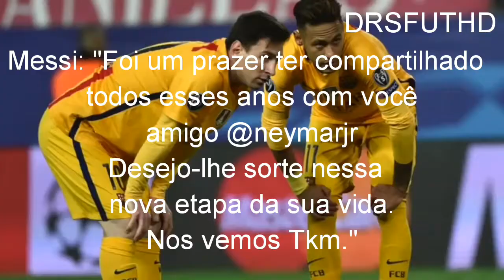Messi se despede de Neymar Jr